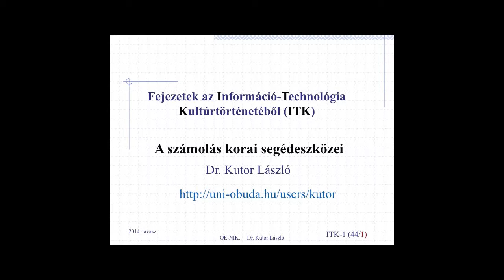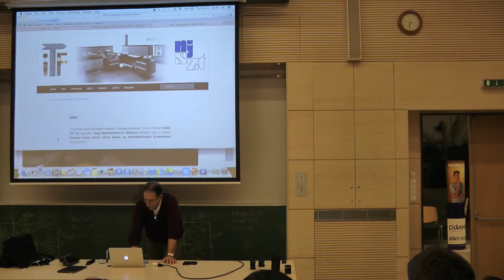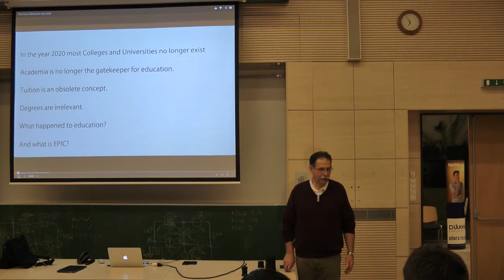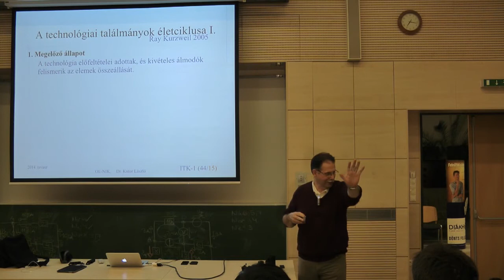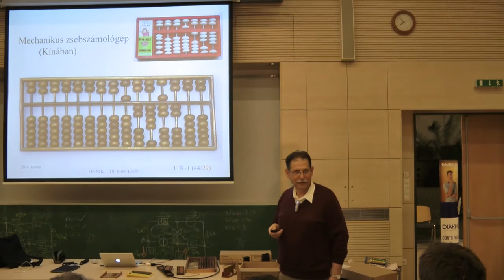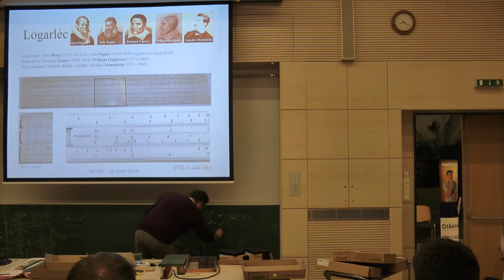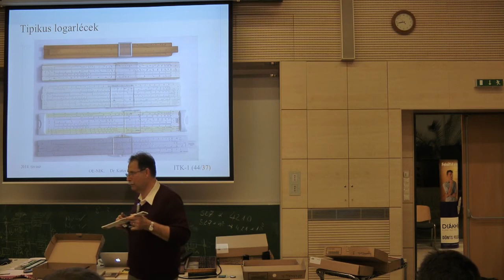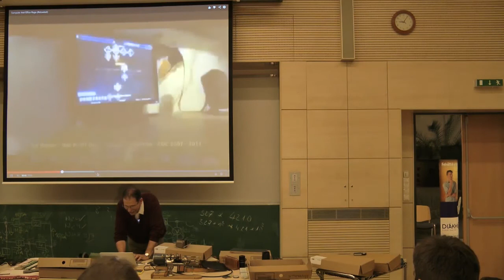A számolás korai segédeszközei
Dr. Kutor László előadása a "Fejezetek az információ-technológia kultúrtörténetéből" című tárgyban.

Óbudai Egyetem, Neumann János Informatikai Kar